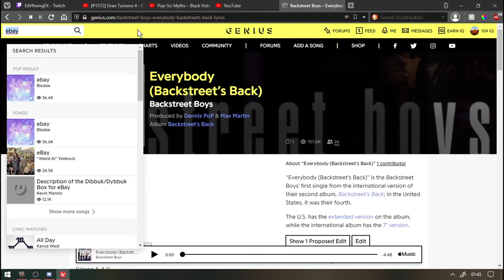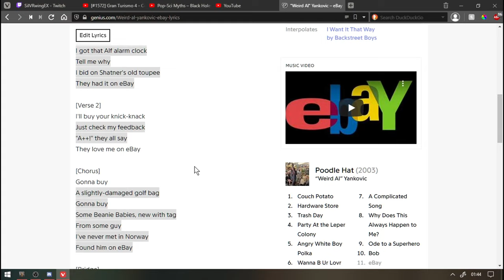I Am Utterly Useless in Valheim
A Viking I am not...

A steel anvil would be a more worthwhile addition to this boat. The crew would be more well off to hire a thrift shop garden gnome with my face taped on.

I once knew a guy who was the manager of a local used car dealer. He had worked in that position for around 15 years before finally deciding to retire with his wife to the Keys.
One of the things he and his wife did during his first year out of work was to take a 15-day cruise to the Bahamas, Jamaica, and a handful of other sunny Caribbean destinations.

On the 4th night of the cruise, while in the restrooms during a formal dinner, he overheard a couple of gravelly voices speaking of their intentions to execute the captain, tie up the crew, and take the whole ship hostage. As they argued for and against the plan, reminding each other not to betray their nationalistic motivations, the man was inclined to warn the captain.
He attempted to sneak out of the bathroom but they caught sight of him and knew immediately what he intended to do. So, they began to follow him.

Through the dining hall, past the many tables set with silverware, and into the main atrium. In the reflections of the crystal and gold embellishments surrounding the elevators, the plotters still stood, awaiting his attention. He calmly called an elevator and held the door for them, and they hesitantly shuffled into the car.

Total silence fell as the doors clicked closed and the lift eased into motion. Eyes darted all around the enclosed space as the men prepared to start their assault. The man unbuttoned his jacket and in a blur, plunged a steak knife into the back of one of the assailants. And before the other two could react, the man pulled himself off the ground, by the knife and the handrail and kicked a heel against each of their spines, sounding a crack and sending them headfirst into the wall, rattling the moving elevator.

By the time the doors opened on the 12th floor of the ship, three men lay dead on the elevator floor and one man emerged, throwing off his bloodied blazer and booking it for the bridge.

He would soon arrive and alert the crew of the danger. But soon after, there took place a day's long game of Die Hard-esque cat and mouse between him and the countless goons that populated the distressed vessel.

As the sun rose over the Atlantic that next morning, the man would be equipped with the many weapons of their fallen. While many of the crew and passengers had indeed been captured and taken as hostages, they were freed, slowly but surely, over the course of the night and ordered down into the lower decks.

There was one terrorist remaining - one of the chief architects of the undertaking, Roger Gigliotti. He had a brief hand-to-hand encounter with the man in one of the ship's restaurants that left him battered and burnt. Even aware of the impending failure of his plan, he and his pesky foil, with a sniper rifle each, scrambled around each side of the ship, trying to find a good vantage point from which to pick the other off.

At 6:17 in the morning, from the smashed window of the Violet Julep Dance Club on the 13th floor, which overlooked the whole courtyard of the ship; the man, peering through the hazy scope of a Beretta, spotted Roger on a starboard walkway, scanning the hauntingly dead vista and dripping blood onto the pale teak planks.

With a single 50 caliber shot straight through the heart, Roger collapsed from the balcony and fell limply into the consuming sea below, while the reverberating shot echoed eternally into the endless atmosphere...

ROGER GIGLIOTTI'S DEAD, BLOATED, AND ROTTING CORPSE COULD MAKE A BETTER FUCKING CREWMATE THAN ME!!!